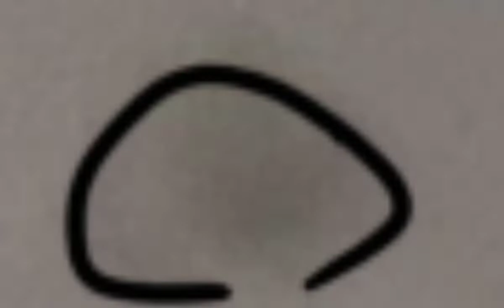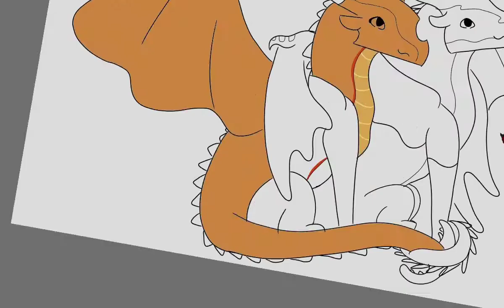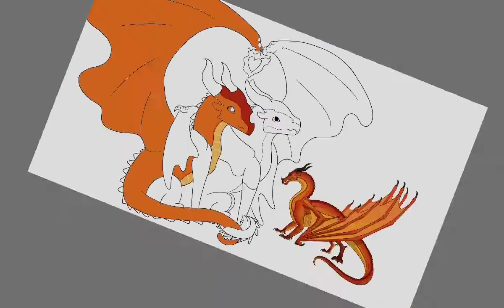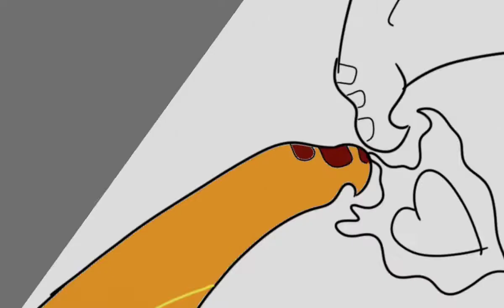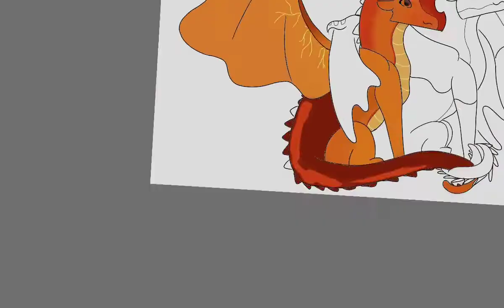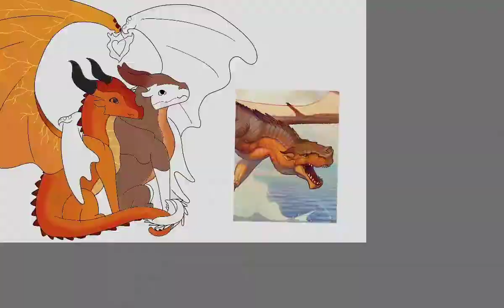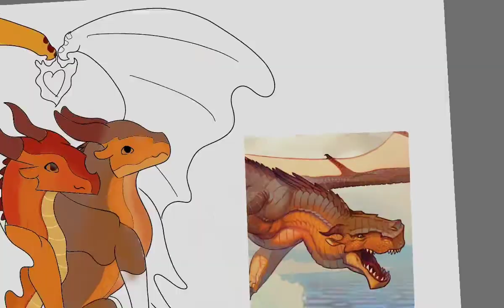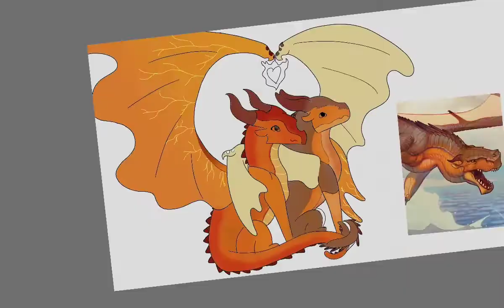Cleril (Valentines day special!)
This cute love birds will make your day better! (Sorry that this video is a few weeks late). I also have no idea why at the end of the video it get's more pixelated.